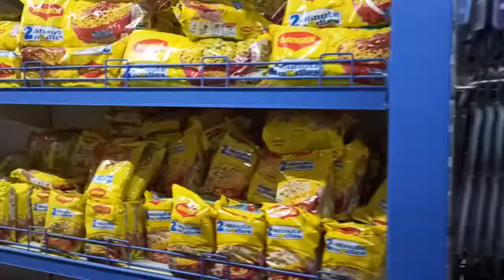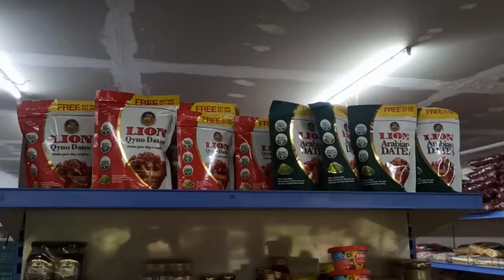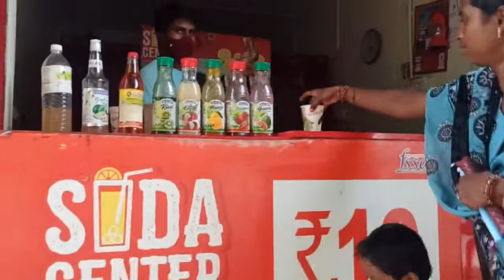பல்பொருள் அங்காடி|Departmental Store full view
this is not promotional video...real time experience.

Sadhasasivam department store..
mangapatti odappu,
manneri, pennagaram papparapatti main road,